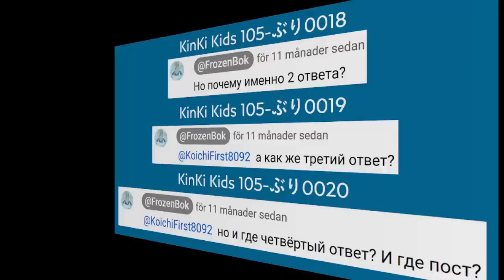【架空】SzR 鈴川レイルウェイ・KinKi Kids 105系の車両名一覧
KinKi Kids 105系は、JR西日本の105系に基づく車両です。運転開始は2025年予定で、全車両がFrozen Bokのコメントから名付けられています。
この動画は「Frozen Bokの質問が終わるまで⋯」というトーク番組１周年を記念しますので、KinKi Kids 123系の車両名一覧も公開します：
（グラディエントエラーがあります。虹の色のスライドでは１つ目のスライドと同じSirkus Finlandia色を想像してください。コメント履歴を2023年11月8日までしか確認しなかったので、欠けている名前がありますのでご了承ください。一部の予定された名前を削除するかもしれません。）

[FAKE] List of KinKi Kids 105 series car names (SzR Suzukawa Railway)
Inspired by Historical Flags memes. KinKi Kids 105 series is a future train type for SzR. Based off the JR West 105 series, the first sets are scheduled to enter service in 2025, and each car has its name after a comment by Frozen Bok.

Since this video is intended to commemorate the 1st anniversary of the "Until Frozen Bok's questions come to an end…", I also release the list of KinKi Kids 123 series car names (in the link). Due to PowerPoint processing error, slides appear as rainbow gradients, but it should be red-yellow-blue Sirkus Finlandia, as on corrected slide 1. I only checked comment history until 8 November 2023, so not all names are in place. Moreover, some of the planned names may be removed.

[ФЕЙК] Список названий вагонов электропоездов KinKi Kids 105 (SzR — Железные дороги Сузукава)
KinKi Kids 105 — будущий тип электропоездов, основанный на серии 105 JR West (Япония). У каждого вагона, эксплуатация которых начнётся постепенно с 2025 года, есть своё название в честь комментариев от Frozen Bok.

Видео посвящено первой годовщине ток-шоу "Пока вопросы Frozen Bokа не закончились…". В честь этого события я также открываю список названий вагонов серии KinKi Kids 123 (по ссылке). Из-за ошибки со стороны PowerPoint, большинство слайдов показывают радужные цвета, а должна быть красно-жёлто-синяя гамма Sirkus Finlandia, как на исправленном слайде №1. В списке имеются пустые места, поскольку я проверил историю комментариев только до 8 ноября 2023. Кроме того, возможно удаление заранее подготовленных имён, если они не найдутся.